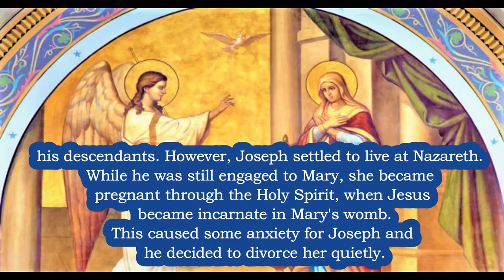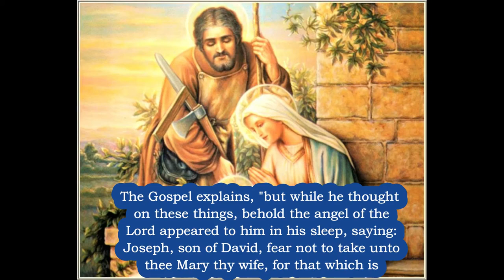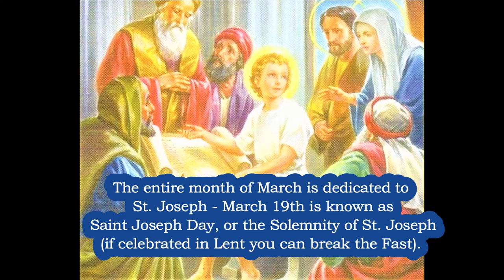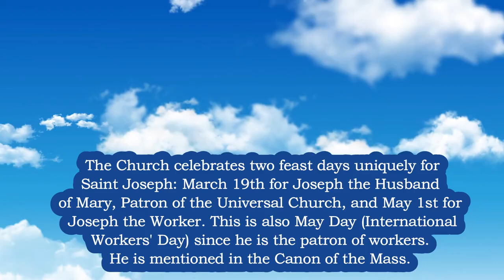Who is St Joseph 🙏 Saint JOSEPH Explained in 3 Min 🙏 What to Know about the Foster Father of Jesus!